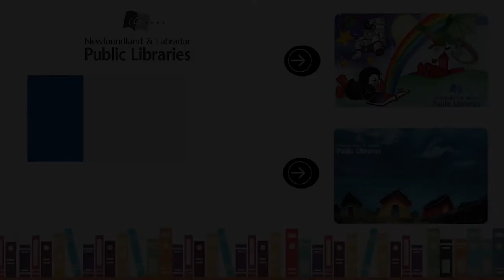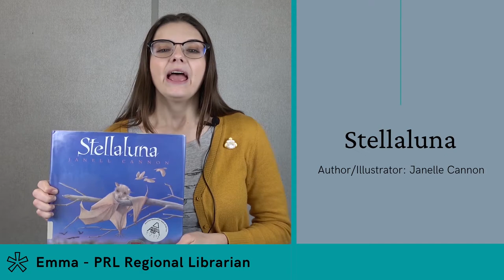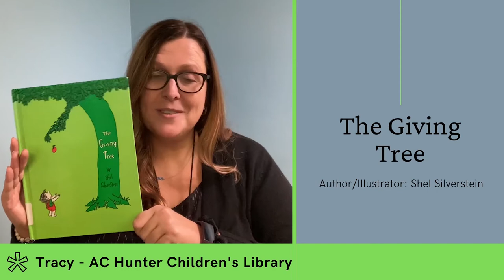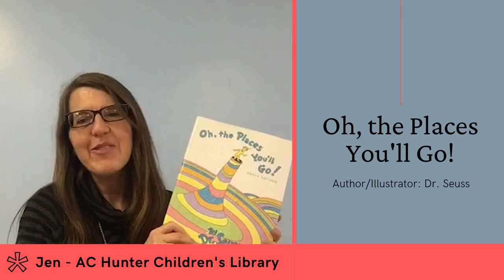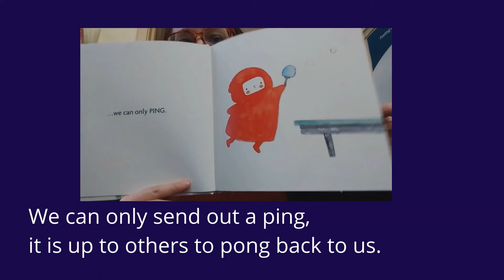Recommended Reads - Picture Books the Every Adult Should Read Part 1 of 2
Picture books aren't just for kids!

In celebration of Picture Book Month, NLPL Staff from across the province have put together a list of picture books that every adult should read.

Oh, the Places You'll Go! / Dr. Seuss